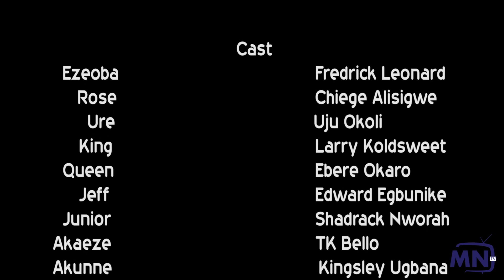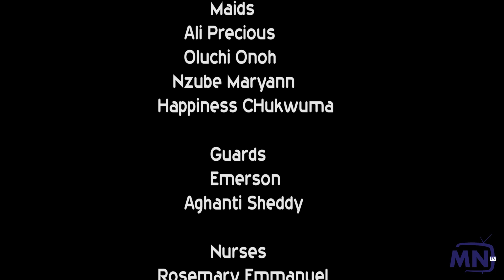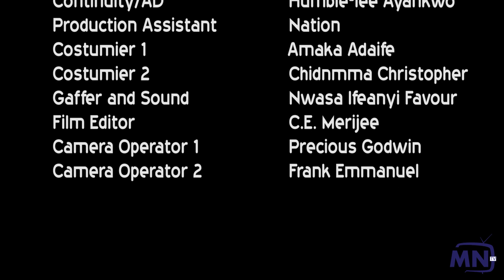ON MY HONOUR FINAL EPISODE (NEW MOVIE)/FREDERICK LEONARD,UJU OKOLI 2022 LATEST NOLLYWOOD MOVIE